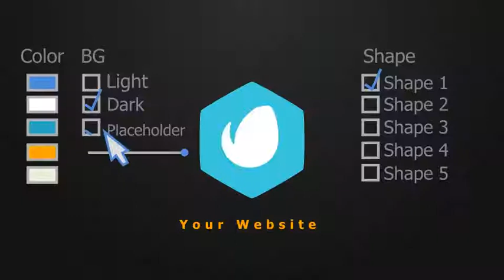Simple Connect Logo Reveal | After Efects Project Files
5 Shape variation
Easy castomization – all colors can be changed
Smooth and pretty animation
Extremlly fast render
4K Resolution (3840×2160), Full HD resolution (1920×1080) pixels
CS5.5,CS6, CC Compatible Project